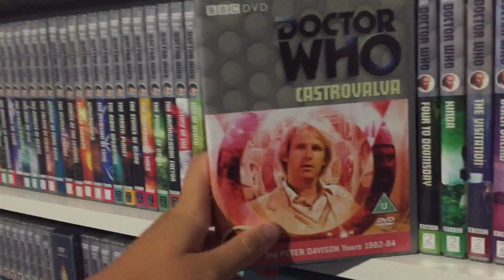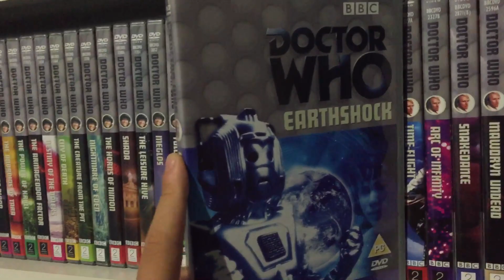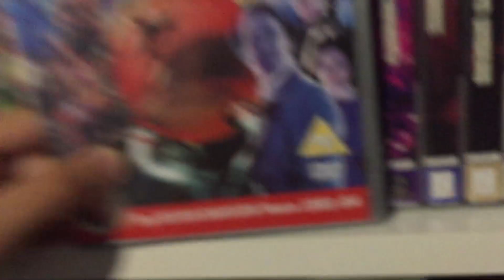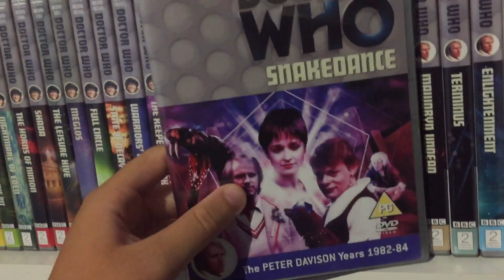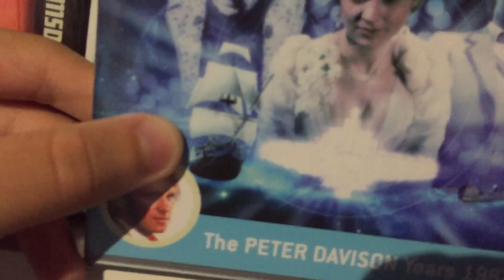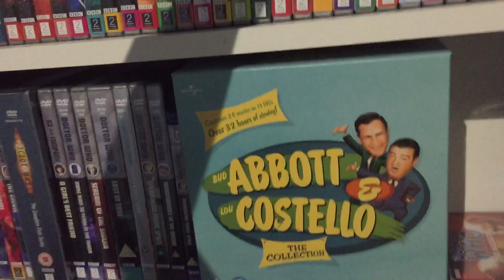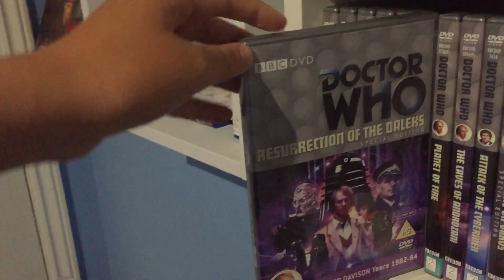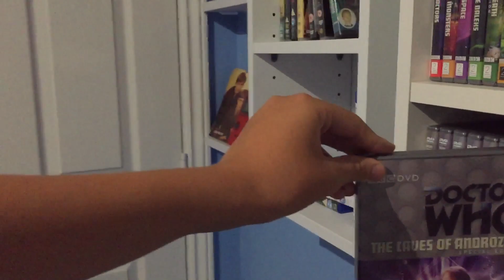Dr who fifth doctor overview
My ratings:

Castrovalva: 5/10
Four to doomsday: 6.5/10
Kinda: 7.5/10
The visitation: 8/10
Black orchid: 7/10
Earthshock: 9/10
Time flight: 4/10
Arc of infinity: 3/10
Snakedance: 4/10
Mawdryn undead: 5/10
Terminus: 2/10
Enlightenment: 1/10
The kings demons: 7/10
The five doctors: 7.5/10
Warriors of the deep: 0/10
The awakening: 6/10
Frontios: 9/10
Resurrection of the daleks: 8/10
Planet of fire: 7/10
The caves of androzani: 10/10

10/10 episode count: 1